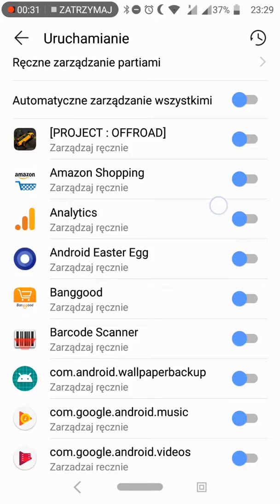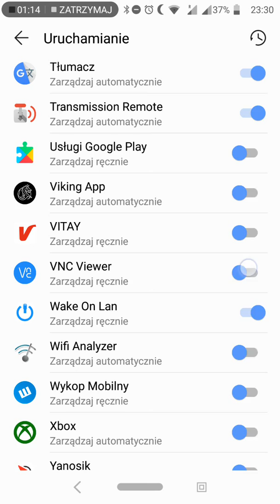Huawei Honor 8 emui 8 android 8 oreo bug